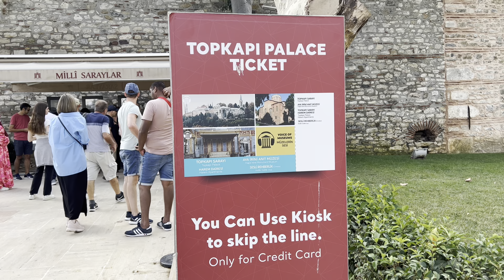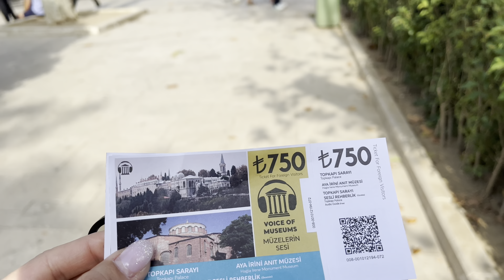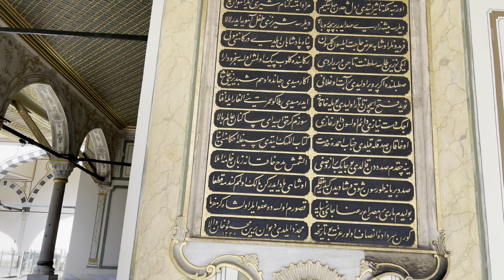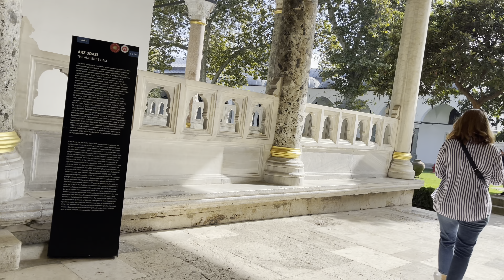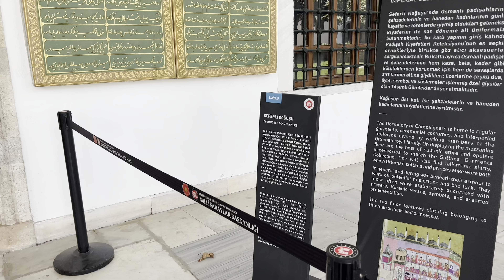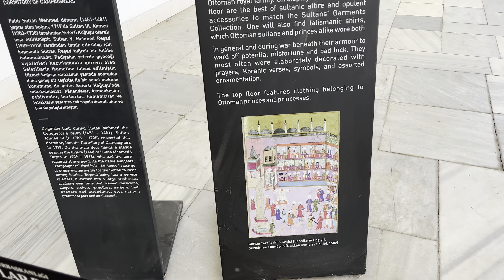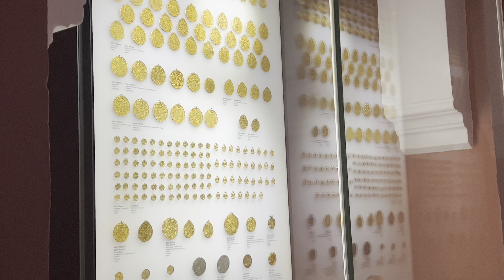រាជវាំង Topkapi នៅទីក្រុងអិសស្តាន់ប៊ុល